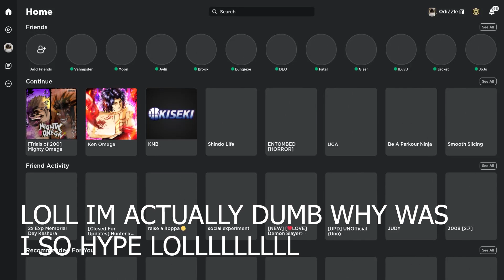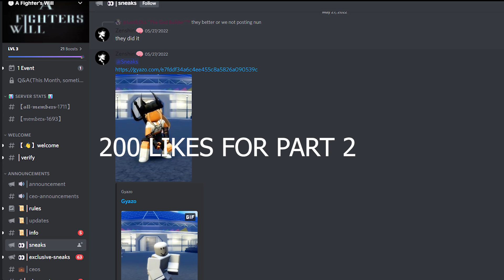The Black Panthers Protect The Freshies Of Mighty Omega From 400TP Sweats....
0:00 Black Panther gains powers
1:19 high tp loser gets exposed
8:15 black panthers unite to take down All Might